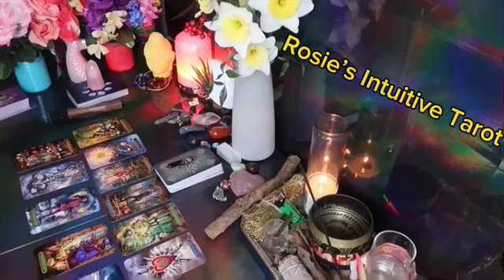AQUARIUS ❤️“WOW! THIS PERSON COMES IN WITH STRONG FEELINGS & A PLOT TWIST💗🤯MAY 2024 LOVE TAROT🔥🔥